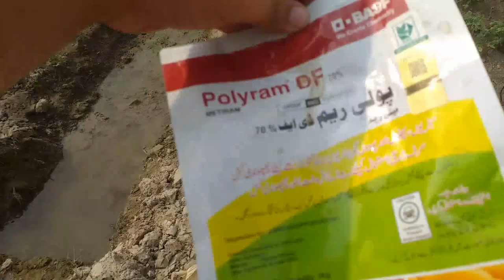my 19th vlog potatoes crop